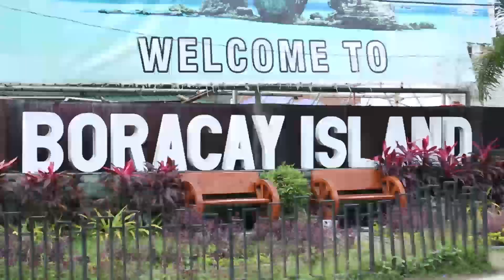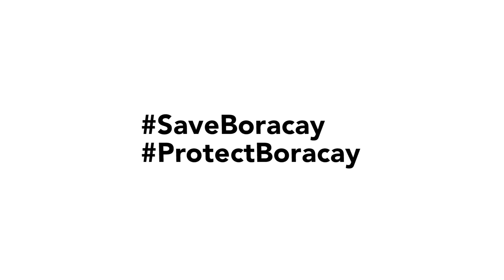DENR Boracay Crackdown update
Watch the latest update on the ongoing rehabilitation of Boracay island.